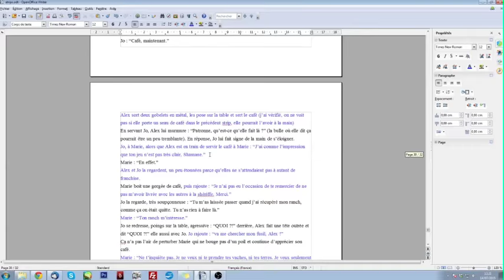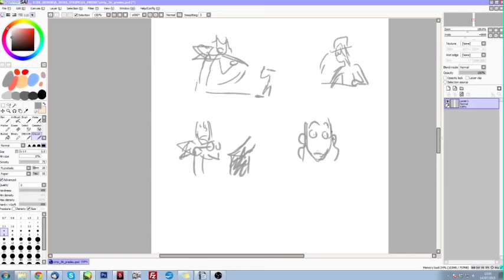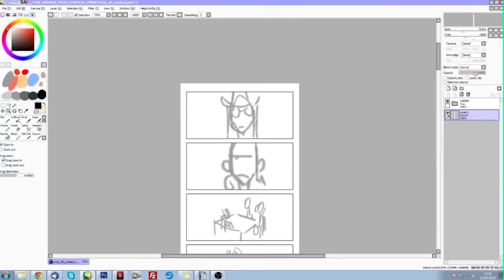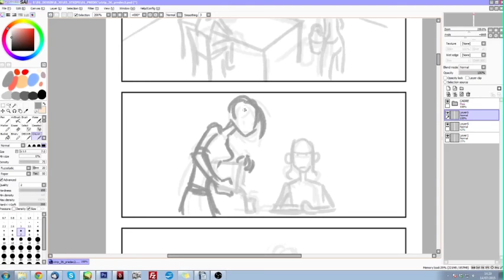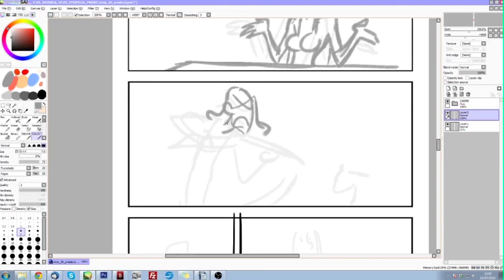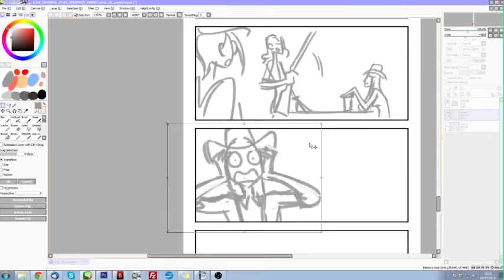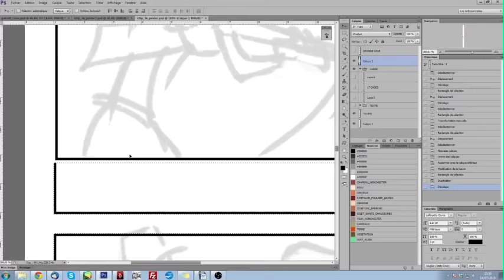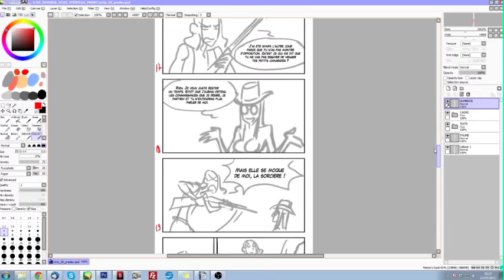Jo strip 36 - Part 1 : découpage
Première partie du making of du strip 36 de mon webcomic Jo : le découpage ! Pour lire le strip :

♦ Temps réel : environ 3h
♦ Logiciels : Adobe Photoshop CS6 - Paint Tool SAI
♦ Tablette : Wacom Cintiq 13 HD

Un grand merci à Coda-Leia et les copains de Twitter pour leurs précieux conseils et leur soutien ♥ !

Jo - le webcomic

Infos générales :

♦ Enregistrement avec Open Broadcaster Software et Audacity
♦ Montage avec After Effects